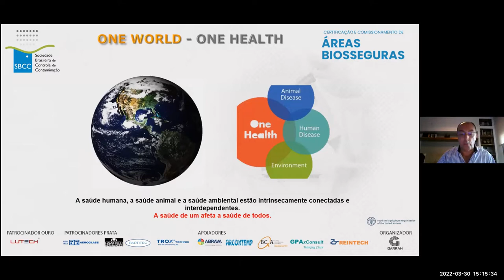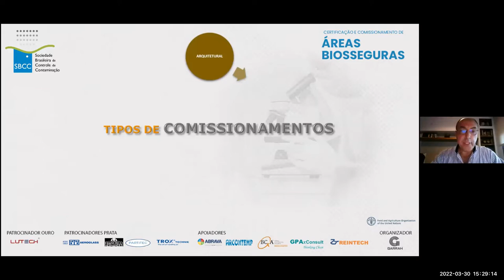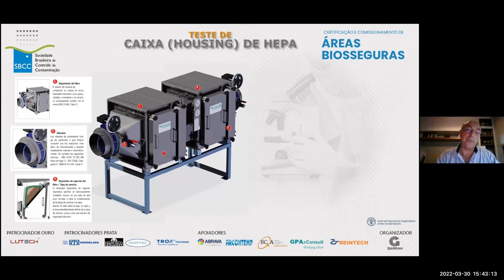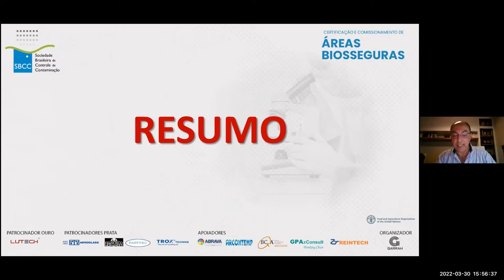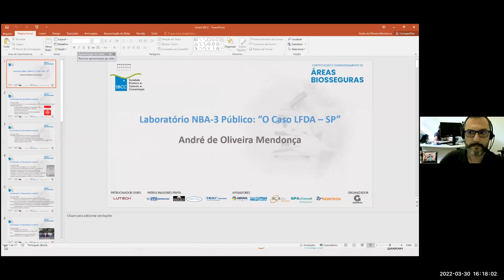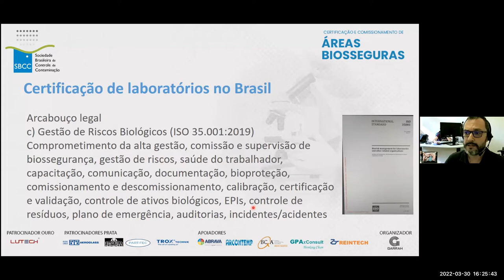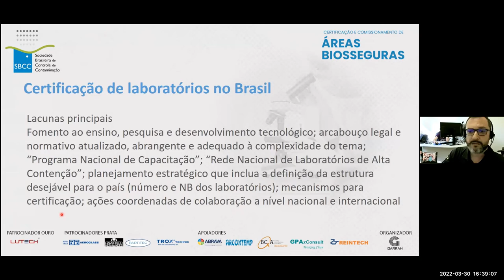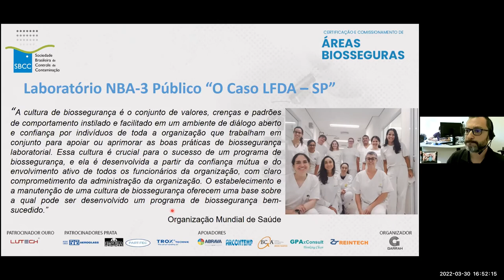SBCC - Certificação e Comissionamento de áreas biosseguras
A Sociedade Brasileira de Controle de Contaminação (SBCC) foi fundada em 30 de maio de 1989, como uma sociedade científica sem fins lucrativos que congrega diversas empresas e profissionais de diferentes formações para desenvolver atividades na área de controle de contaminação em ambientes fechados.

A SBCC hoje se dedica em promover atividades científicas, programas de educação contínua e desenvolvimento profissional para seus associados, comunidade cientifica, além de abrir um canal constante de comunicação com a sociedade de área limpa.

Conheça mais sobre a SBCC, acessando . Venha fazer parte dos nossos Grupos de Trabalho!

Público alvo: Profissionais da área de biossegurança e médica

CONVIDADO - FRANCISCO J. CAMILO HERNANDES - Coordenador do Grupo de Trabalho - CE-46:000.01 – Comissão de Estudo de Áreas Biocontidas

MEDIADOR – FERNANDO H. B. MOLENTO, MSc - Analista de Gestão em Pesquisa e Investigação Biomédica – Biossegurança - Biosafety Manager - Seção de Arbovirologia e Febres Hemorrágicas – SAARB - Instituto Evandro Chagas/SVS/MS

PALESTRANTE - GONZALO PASCUAL - Chefe de Serviço de Segurança Biológica NB-3 na CISA/INIA/Espanha

Tema: Certificação e Comissionamento de áreas biosseguras

( Palestra será ministrada em Espanhol )

PALESTRANTE - ANDRÉ DE OLIVEIRA MENDONÇA - Auditor Fiscal Federal Agropecuário - Coordenador Substituto do LFDA-SP no Laboratório Federal de Defesa Agropecuária (LFDA-SP), Ministério da Agricultura, Pecuária e Abastecimento (MAPA).

Tema da palestra: Laboratório NBA-3 Público “O Caso LFDA – SP”

APOIADOR

Seja um Patrocinador dos eventos da SBCC, consulte os benefícios. (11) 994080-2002

DÚVIDA QUANTO AO ACESSO AO EVENTO